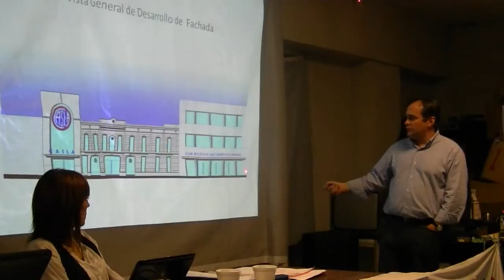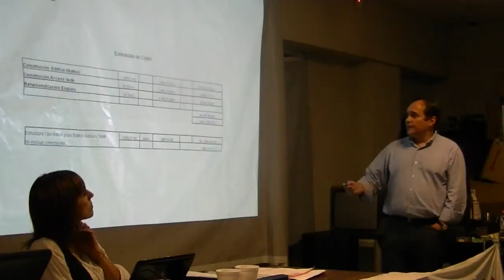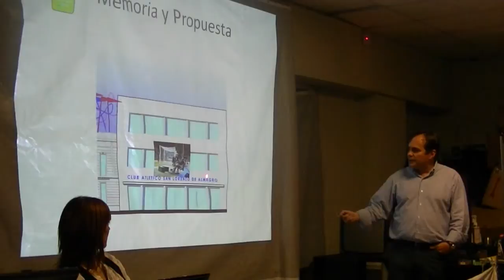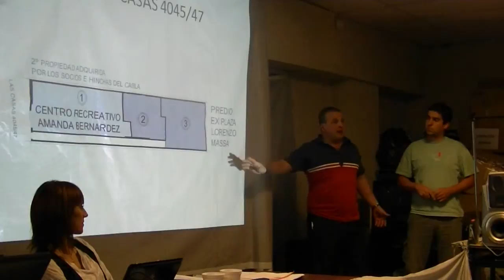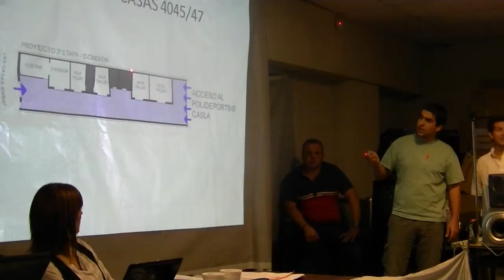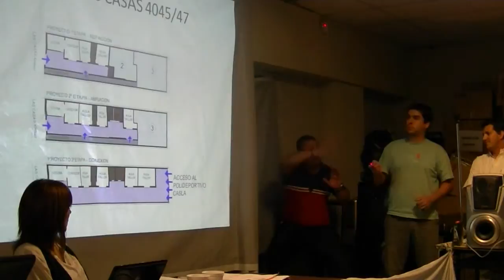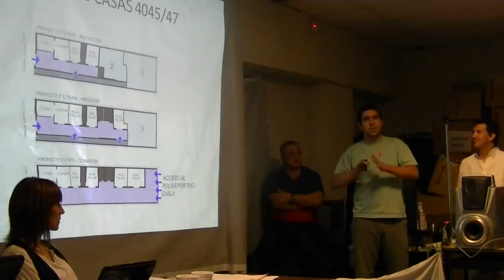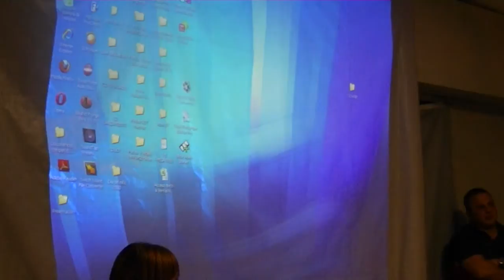Segundo Congreso por la Vuelta (segunda parte)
El 16 de noviembre de 2010, se realizo el Segundo Congreso por la Vuelta, organizado por la Sub Comision del Hincha del Club San Lorenzo de Almagro.